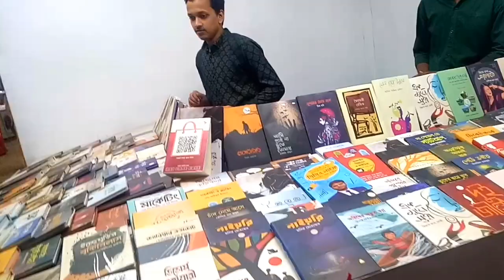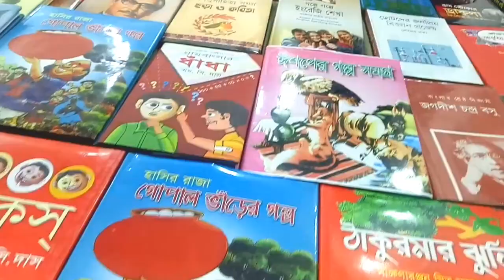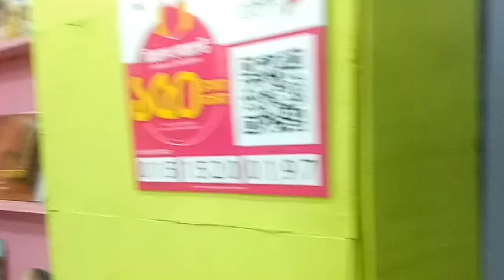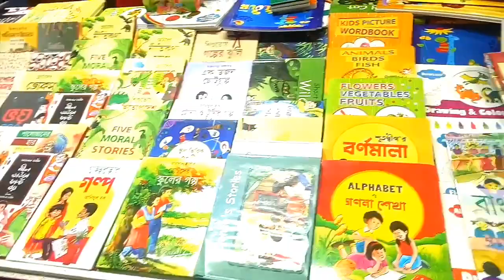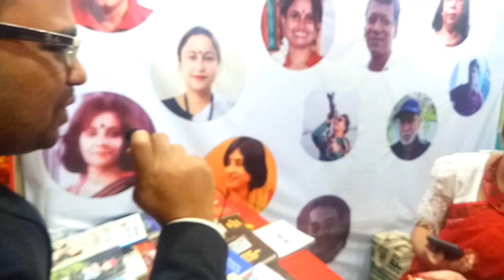মাকে নিয়ে ঘুরতে গেলাম অমর একুশে বই মেলা। ঢাকা বই মেলা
অমর একুশে গ্রন্থ মেলা।

নামকরণ

১৯৫২ খ্রিস্টাব্দের ফেব্রুয়ারি মাসের ২১ তারিখ বাংলা ভাষার জন্য আত্মোৎসর্গের যে বীরত্বপূর্ণ ঘটনা ঘটে, সেই স্মৃতিকে অম্লান রাখতেই এই মাসে আয়োজিত এই বইমেলার নামকরণ করা হয় 'অমর একুশে গ্রন্থমেলা'।

ইতিহাস

এই মেলার ইতিহাস স্বাধীন বাংলাদেশের মতোই প্রাচীন। যতদূর জানা যায়, ১৯৭২ খ্রিস্টাব্দের ৮ ফেব্রুয়ারি তারিখে চিত্তরঞ্জন সাহা ঢাকা বিশ্ববিদ্যালয় সংলগ্ন বর্ধমান হাউজ প্রাঙ্গণে বটতলায় এক টুকরো চটের ওপরকলকাতা থেকে আনা ৩২টি বই সাজিয়ে বইমেলার গোড়াপত্তন করেন। এই ৩২টি বই ছিলো চিত্তরঞ্জন সাহা প্রতিষ্ঠিত স্বাধীন বাংলা সাহিত্য পরিষদ (বর্তমান মুক্তধারা প্রকাশনী) থেকে প্রকাশিত বাংলাদেশী শরণার্থী লেখকদের লেখা বই। এই বইগুলো স্বাধীন বাংলাদেশের প্রকাশনা শিল্পের প্রথম অবদান। ১৯৭২ থেকে ১৯৭৬ খ্রিস্টাব্দ পর্যন্ত তিনি একাই বইমেলা চালিয়ে যান। ১৯৭৬ খ্রিস্টাব্দে অন্যান্যরা অণুপ্রাণিত হোন। ১৯৭৮ খ্রিস্টাব্দে বাংলা একাডেমীর তৎকালীন মহাপরিচালক আশরাফ সিদ্দিকী বাংলা একাডেমীকে মেলার সাথে সরাসরি সম্পৃক্ত করেন। ১৯৭৯ খ্রিস্টাব্দে মেলার সাথে যুক্ত হয় বাংলাদেশ পুস্তক বিক্রেতা ও প্রকাশক সমিতি; এই সংস্থাটিও প্রতিষ্ঠা করেছিলেন চিত্তরঞ্জন সাহা। ১৯৮৩ সালে কাজী মনজুরে মওলা বাংলা একাডেমির মহাপরিচালক হিসেবে বাংলা একাডেমিতে প্রথম "অমর একুশে গ্রন্থমেলা"র আয়োজন সম্পন্ন করেন। কিন্তু স্বৈরাচারী এরশাদ সরকারের বিরুদ্ধে শিক্ষা ভবনের সামনে ছাত্রদের বিক্ষোভ মিছিলে ট্রাক তুলে দিলে দুজন ছাত্র নিহত হয়। ওই মর্মান্তিক ঘটনার পর সেই বছর আর বইমেলা করা সম্ভব হয়নি। ১৯৮৪ সালে সাড়ম্বরে বর্তমানের অমর একুশে গ্রন্থমেলার সূচনা হয়।সেই ৩২টি বইয়ের ক্ষুদ্র মেলা কালানুক্রমে বাঙালির সবচেয়ে স্বনামধন্য বইমেলায় পরিণত হয়েছে। বাংলা একাডেমী চত্বরে স্থান সংকুলান না-হওয়ায় ২০১৪ খ্রিস্টাব্দ থেকে বইমেলা সোহরাওয়ার্দী উদ্যানে সম্প্রসারণ করা হয়েছে এ বছর ২৯৯টি অংশগ্রহণকারী প্রকাশকের মধ্যে ২৩২জন কে সোহরাওয়ার্দী উদ্যানে স্টল বরাদ্দ করা হয়, ২০০২ খ্রিস্টাব্দে মেলায় ২৪০জন এবং ২০১২ খ্রিস্টাব্দে সর্বোচ্চ ৪২৫ জন প্রকাশক অংশগ্রহণ করেছিল।